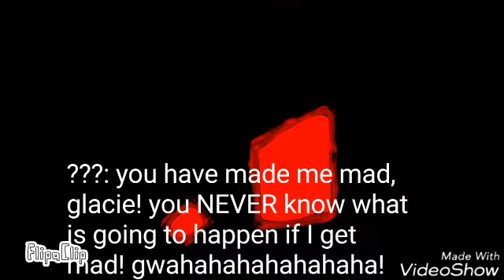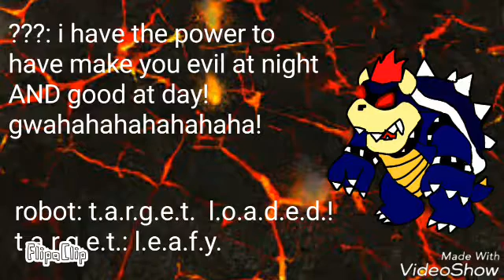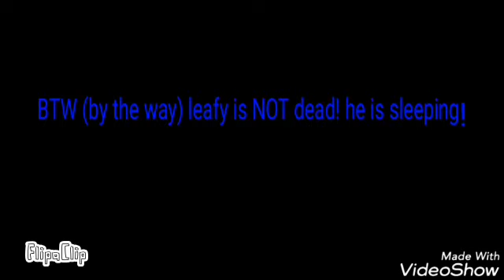Spannende aflevering van love story! Love story S1 E7!